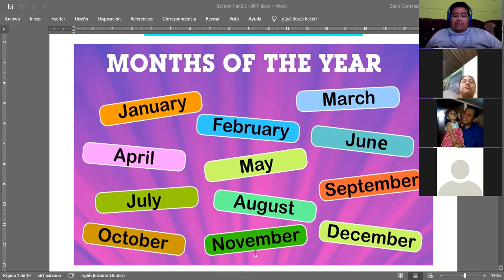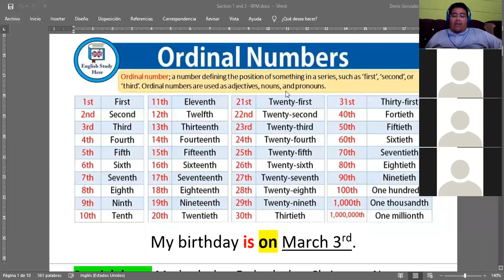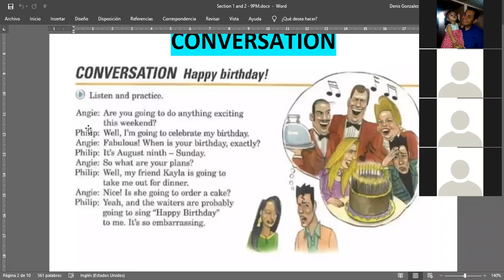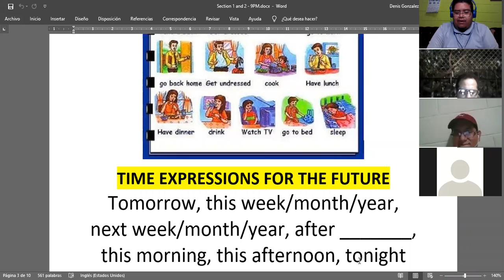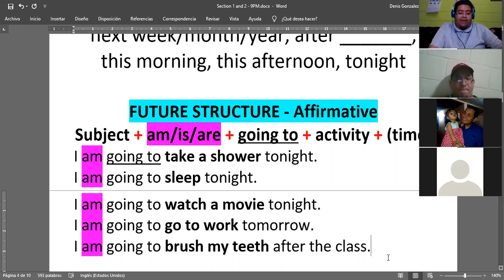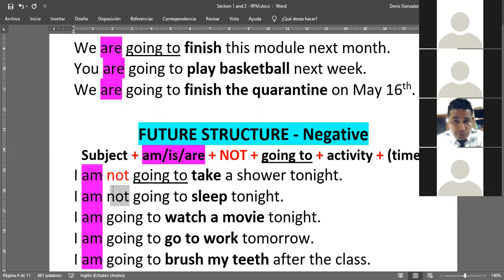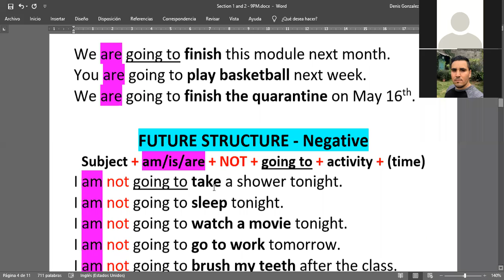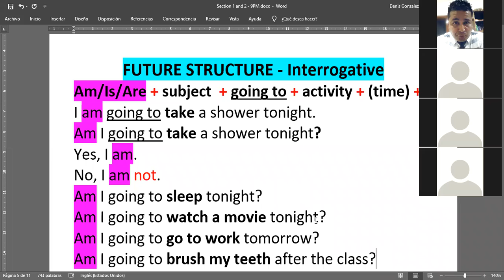Ingles Corporativo- Be going to - Affirmative and Negative